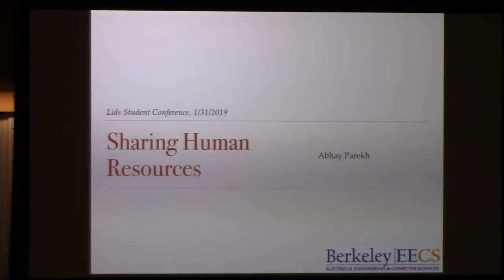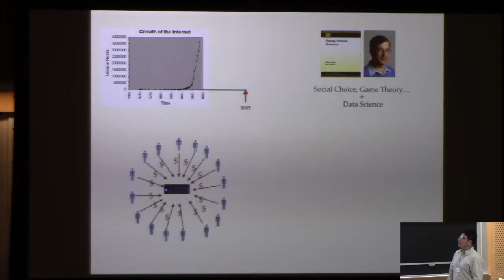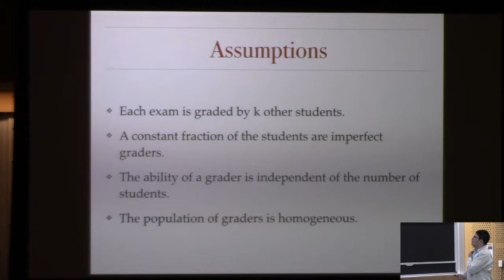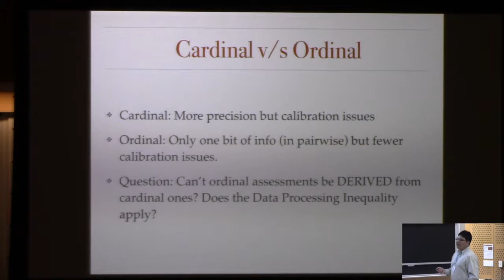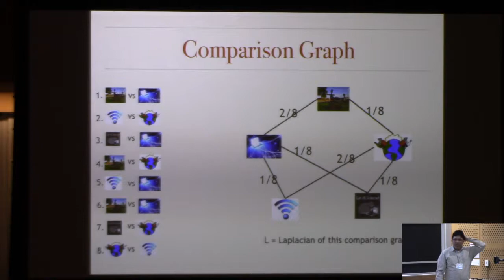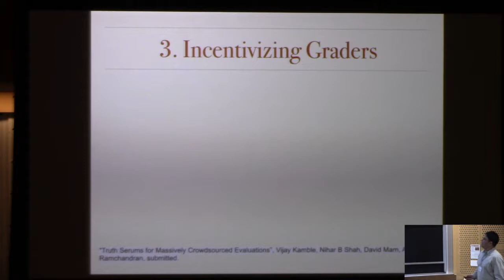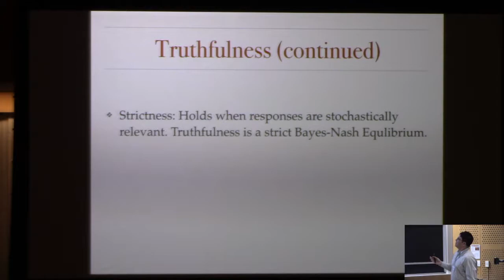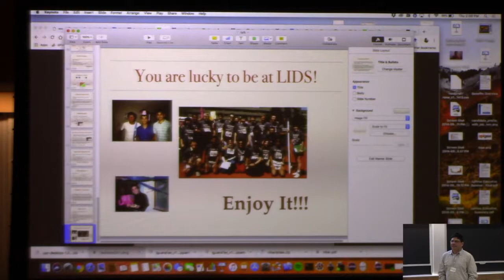LIDS Student Conference 2019: Abhay Parekh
Professor Abhay Parekh (UC Berkeley) at the 2019 LIDS Student Conference giving a plenary talk titled, "Sharing Human Resources."